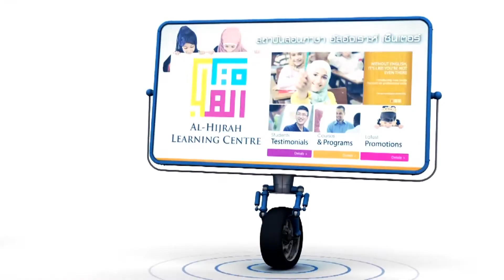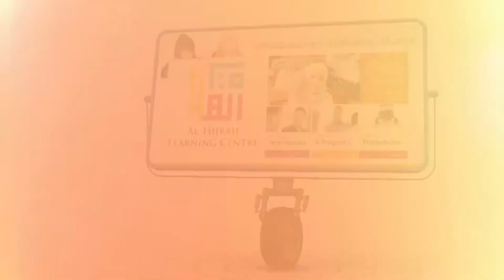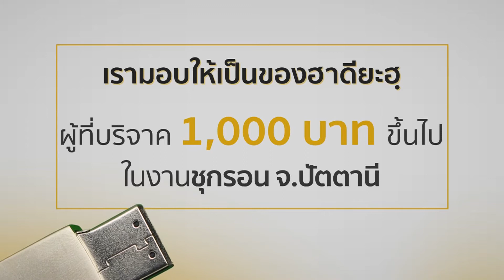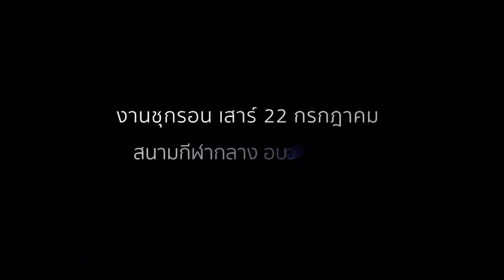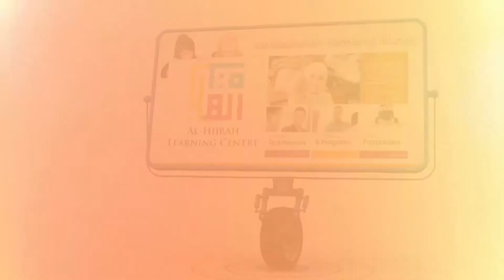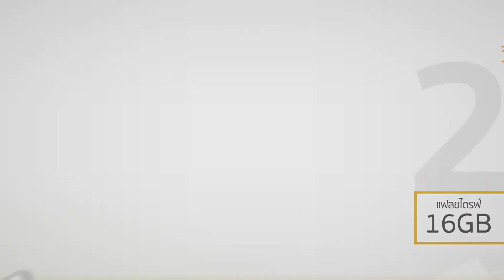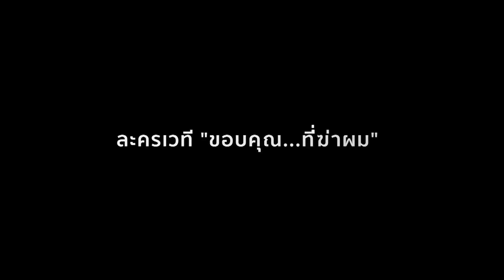เสาร์สบายดี ตอน มุสลิมกับความเจ็บป่วยทางจิตเวช 22 กรกฎาคม 2560